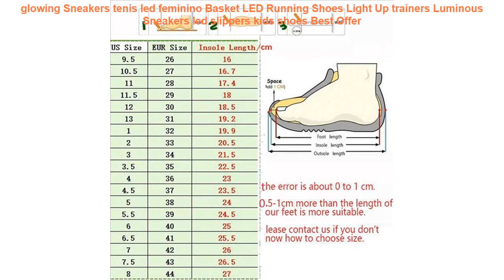glowing Sneakers tenis led feminino Basket LED Running Shoes Light Up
- Review glowing Sneakers tenis led feminino Basket LED Running Shoes Light Up trainers Luminous Sneakers led slippers kids shoes Discount with FREE Worldwide Shipping!
⋈ Related RunningShoes2019 Items
• ONEMIX High Air Men's Running Shoes Sport Sneakers Winter Comfortable Ankle Boots Athletic Jogging Trainers =

• Spring and Summer Outdoor Sports Lovers Light Soft Elastic Breathable Sneakers Running Shoes for Men and Women sapato masculino =

• 1/6 Scale Womens Running Sports Tops Pants and Shoes for 12 Inches Figures Bodies Dolls Red Black Grey Accessories =

• ONEMIX New Winter Men's Boots Warm Wool Sneakers Outdoor Unisex Athletic Sport Shoes Comfortable Running Shoes Sales =

• 2017 Zapatillas Top Quality Lace-up Men's Breathable Running Shoes Man Spring Autumn Men Sneakers Shoes Masculino Adulto =

✪ Similar  Running Shoes Videos :
• 2018 spring autumn girls boys casual sneakers runnings shoes children's cartoon kids pu leather shoes wholesale Spiderman Flash =
• Children sport shoes 2019 autumn new fashion black leather soft end leisure men and women child sport shoes girls running shoes =